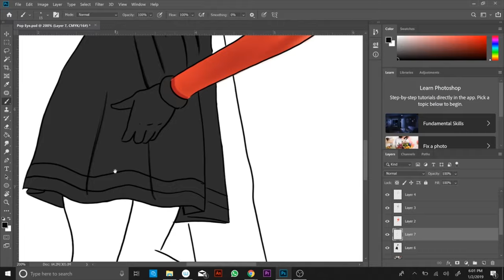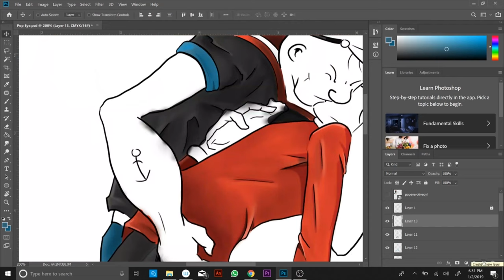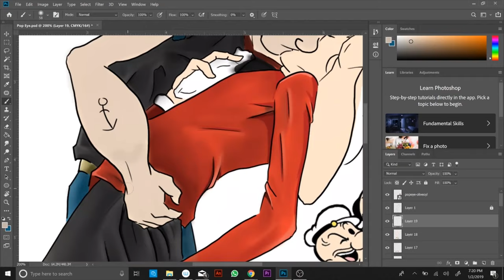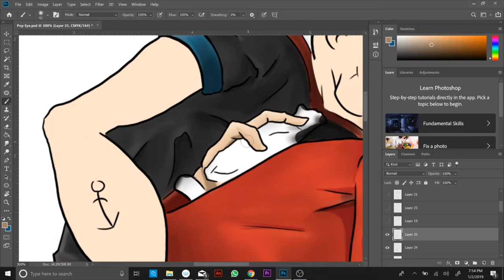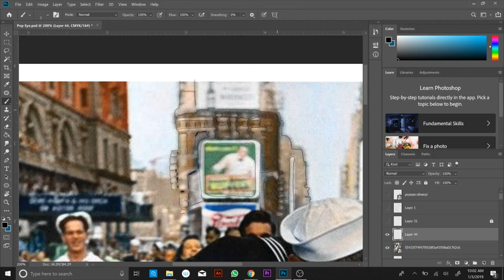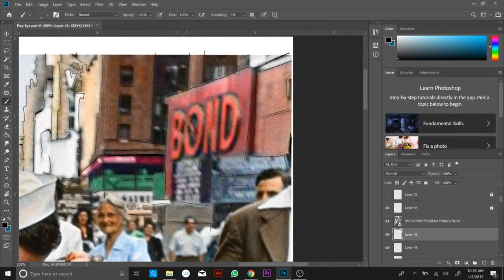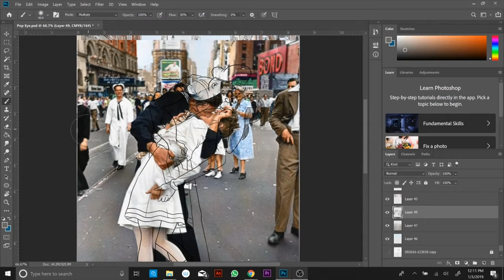Popeye The Sailor Man V-J Day Kiss! Photoshop Digital Coloring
So I came up with this unique idea of placing Popeye The Sailor Man and Olive Oyl In the iconic WWII V-J Day Kiss Photo. This is me coloring in on photoshop using my Wacom Mobile Studio Pro